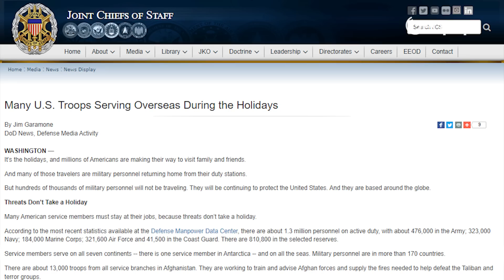Più di 220.000 militari in 170 Paesi: ecco dove e perché gli USA hanno basi e soldati nel mondo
Nella storia dell'umanità è la prima volta che le forze armate di uno Stato sono così tanto presenti nel mondo come quelle degli USA. Al momento ci sono soldati americani operativi in almeno 170 Paesi (in particolare in Germania, Giappone, Corea del sud e Italia) e gli Stati Uniti hanno almeno 642 basi in 76 Stati.

Questo posizionamento militare americano è finalizzato al contenimento dei principali rivali geopolitici degli Stati Uniti (Cina, Russia, Corea del nord, Iran) e garantisce a Washington una grande influenza su vaste aree del Pianeta. Non solo, conferisce agli USA il dominio sul commercio globale attraverso il controllo dei "choke points" (gli stretti e i canali marini strategici).

In questo video vediamo quante sono e dove si trovano le basi militari e le truppe USA e le cause e le conseguenze di questo posizionamento.

00:00 La mappa dei Paesi in cui sono presenti le basi militari USA nel mondo
00:33 Quante basi americane ci sono nel mondo? I dati dell'ultimo report ufficiale
01:26 Quanti sono i soldati USA dispiegati e dove si trovano
02:37 In quali Paesi si trova il più alto numero di basi USA?
03:42 I diversi tipi di basi militari statunitensi
04:03 Quali sono le forze armate degli USA
04:34 Perché ci sono così tante basi e soldati americani nel mondo
05:41 Il valore commerciale della presenza americana all'estero

Credit:
Marines
doddtra
U.S. Navy
Nato
Kiln/UCL/EI/exactEarth & Clarksons